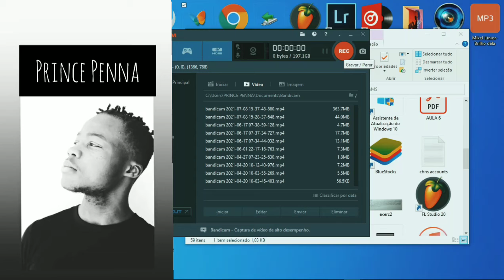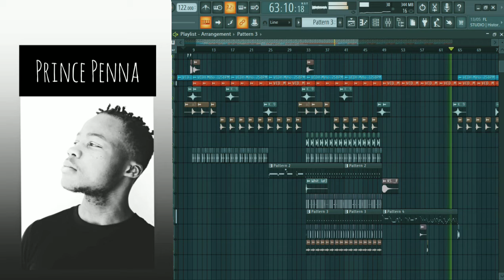Are you prepared for the release of this Track ( Prod Prince Penna )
Black motion vibe
Are you prepared for the release of this Track?